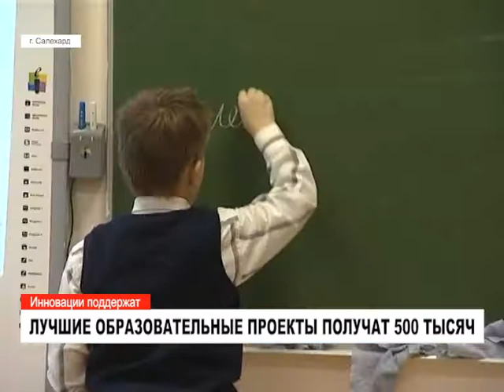ЛУЧШИЕ ОБРАЗОВАТЕЛЬНЫЕ ПРОЕКТЫ ПОЛУЧАТ 500 ТЫСЯЧ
Лучшие 28 инновационных образовательных проекта будут поддержаны грантами по полмиллиона рублей каждый.